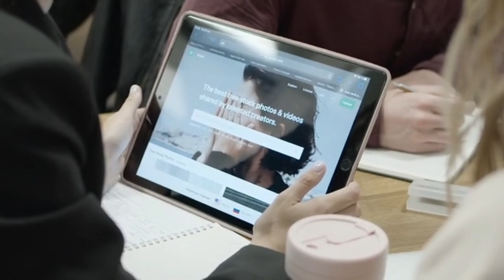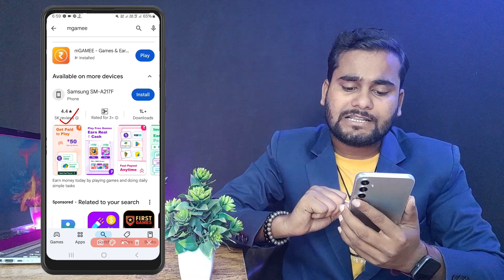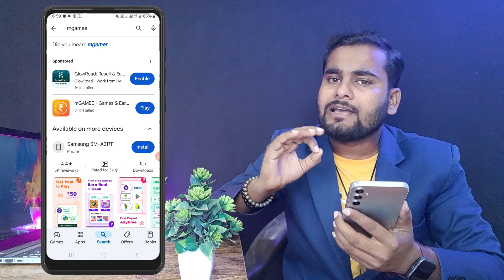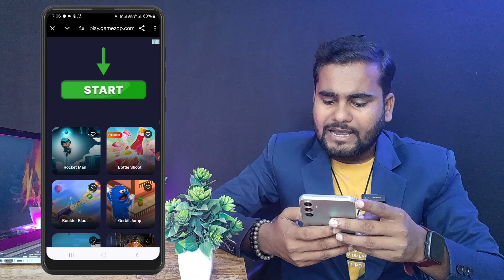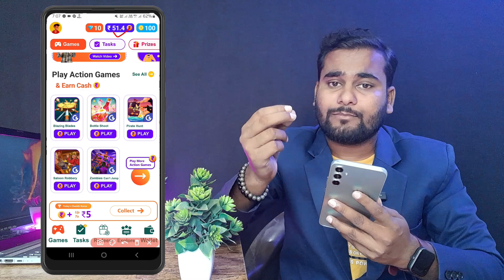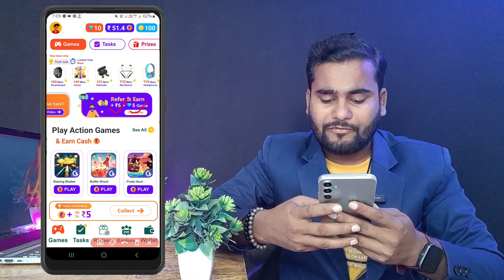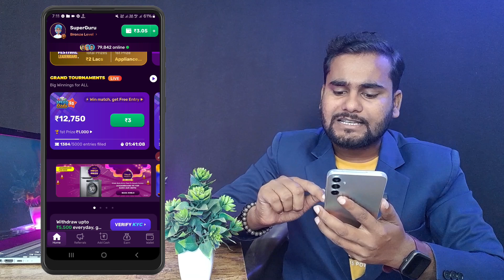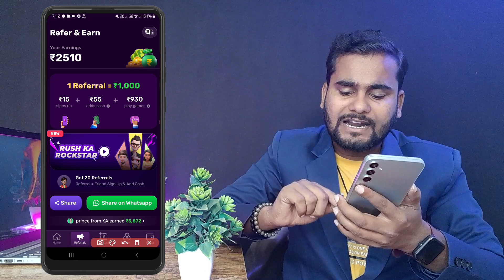ये App ₹50 सबको दे रहा है FREE में 🔥 | Best Earning App Without Investment 2024 | Money Earning Apps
☄️Hello, Friends, I am Jitendra Kewat Owner of "Aarambh Karo"  youtube Channel  I Will Explain The ये App ₹50 सबको दे रहा है FREE में 🔥 | Best Earning App Without Investment 2024 | Money Earning Apps

Aarambh Karo